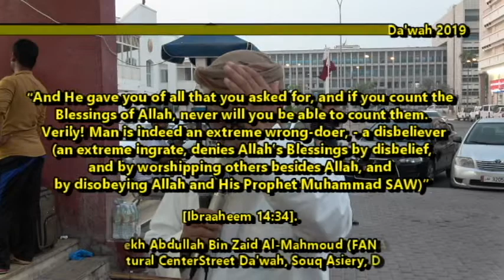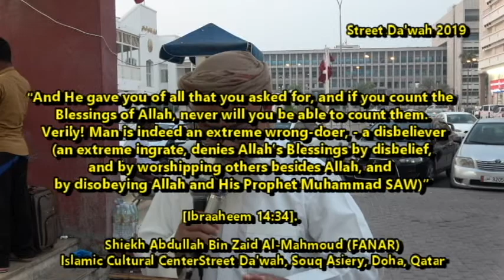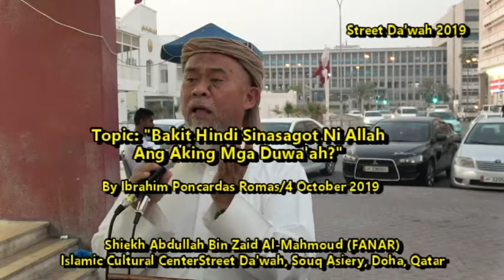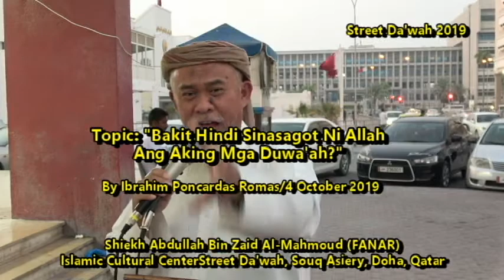"Bakit Di Sinasagot Ng Allah Ang Aking Pagdarasal?" By Ibrahim Romas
Maraming mga tao nagsasalita "Bakit di sinasagot Ni Allah Ang Aking pagdarasal O Duwa'ah?" But actually human is ungrateful and did not count the blessing of Allah which has given to him.